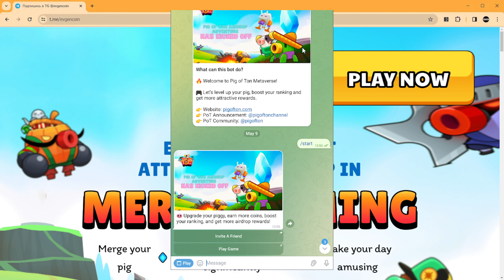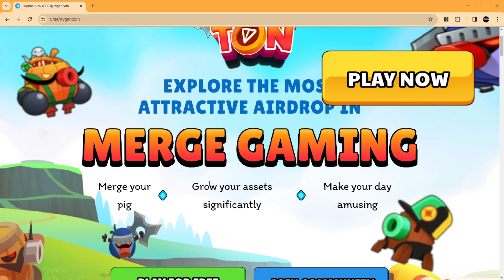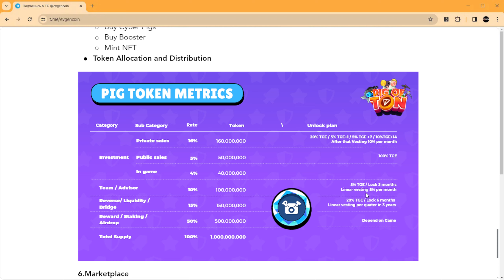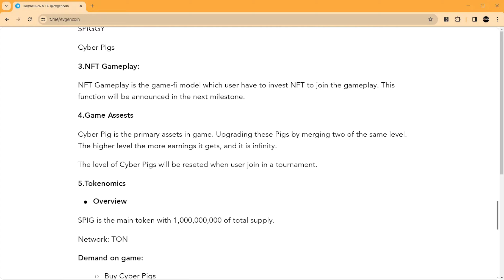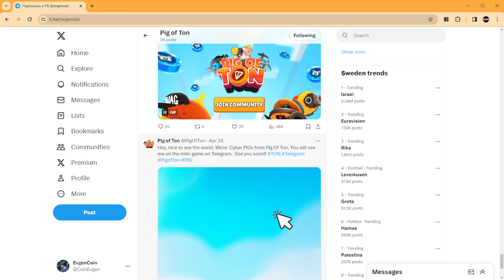PIG of TON - Инструкция как получить аирдроп и NFT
Инвестиции, торговля, майнинг, ставки и кредитование криптовалюты связаны с риском. Evgencoin не несет никакой ответственности за возможные потери. Evgencoin не дает финансовых советов. Это видео не предназначено для продвижения продаж или покупок любых товаров и услуг, регулируемых или нерегулируемых. Это видео предназначено исключительно для развлекательных целей.
⚠️ Раскрытие информации: Некоторые ссылки являются партнерскими ссылками на продукты. Я могу получать небольшую комиссию за покупки, сделанные по этим ссылкам. Криптовалюты не являются законным платежным средством и не являются инвестициями.

PIG OF TON | ОБЗОР НОВОЙ ИГРЫ | БЕЗ ВЛОЖЕНИЙ
Новая игра PIG of TON | аналог игры Catizen | ОБЗОР НОВОЙ ИГРЫ |